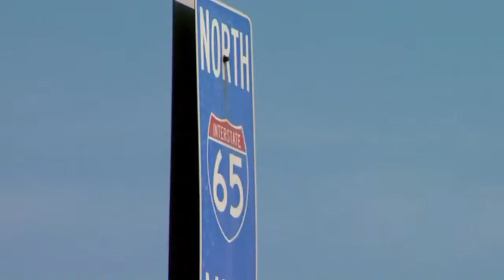Indiana state senator Luke Kenley retiring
From 24-Hour News 8's Indiana Statehouse Bureau Chief Nick Natario.